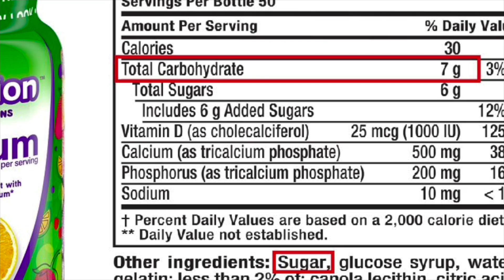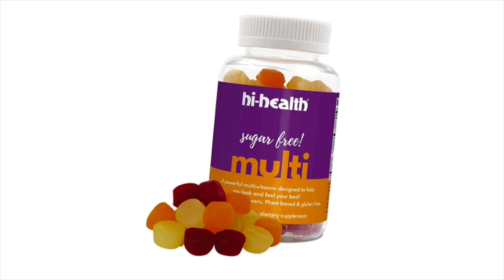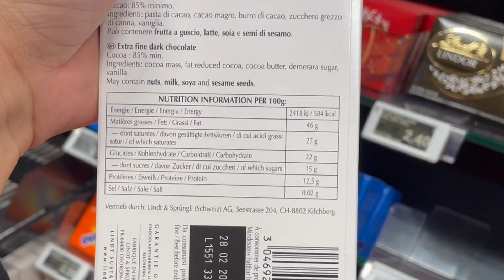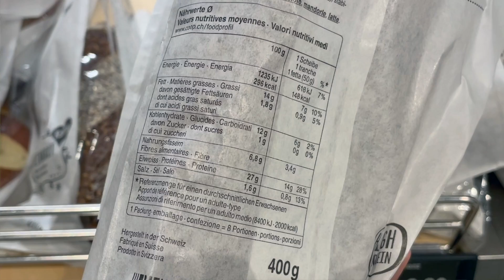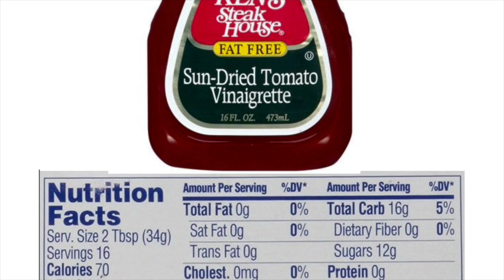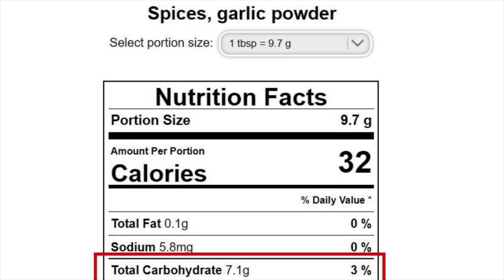These 5 Foods Spike Blood Sugar (And You Didn't Know...)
5 sneaky sources of carbohydrates that diabetics often underestimate or forget to consider when calculating carbohydrates in their meals. If you don't consider these carbs your post meal blood glucose will spike too high.